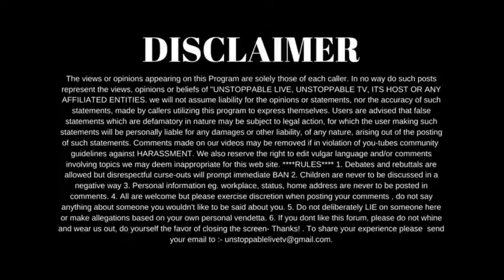MY FIANCE RAN OFF WITH THE MARRIAGE LICENSE THINKING ITS A GREEN CARD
A  WOMan shares hER  true story

Photo by  : Thanks to Samantha Sophia for sharing their work

Or any Business information you may desire, we would love to hear from you at any of the multiple options below ⬇️⬇️

☄☄☄The meaning behind unstoppable tv : we are a Phoenix that constantly rises from the ashes, we allow nothing to stop us , as we rise and let our flame burn, while many may believe in giving up our belief is to never stop trying, hence our motto: nuh matter what nuh mek nuh body stop yuh.
I'm unstoppable
So let's all be unstoppable.